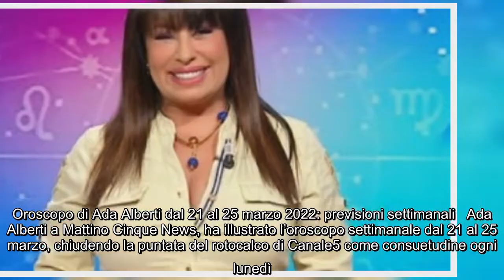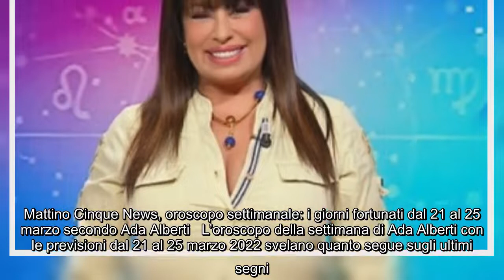Oroscopo di Ada Alberti dal 21 al 25 marzo 2022: previsioni settimanali Ada Alberti a Mattino Cinque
Oroscopo di Ada Alberti dal 21 al 25 marzo 2022: previsioni settimanali Ada Alberti a Mattino Cinque News, ha illustrato l'oroscopo settimanale dal 21 al